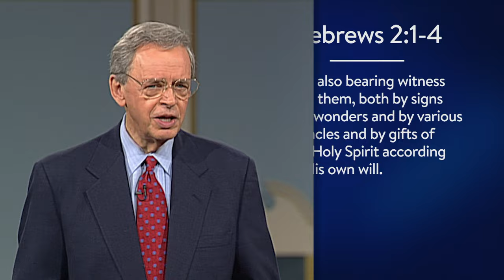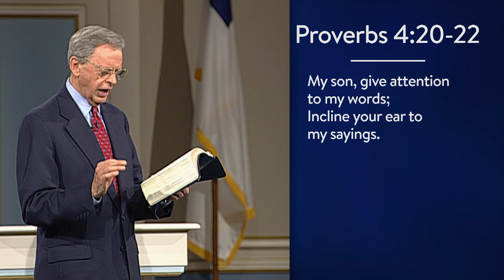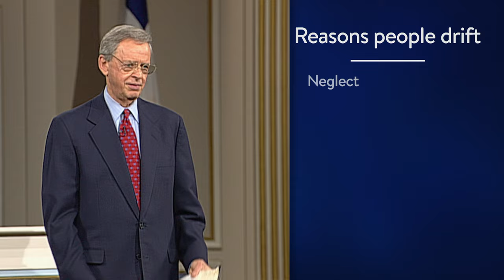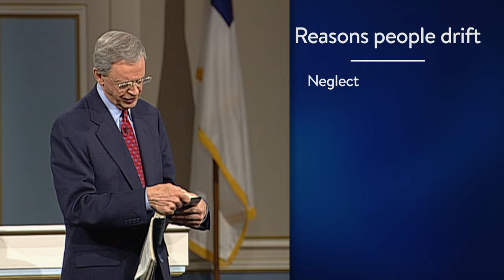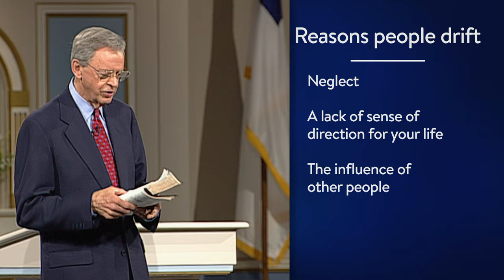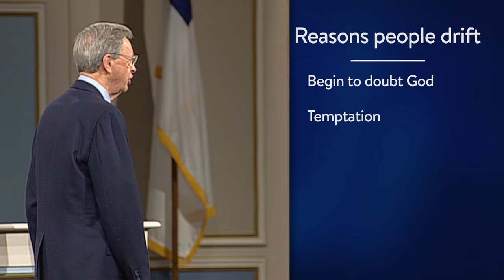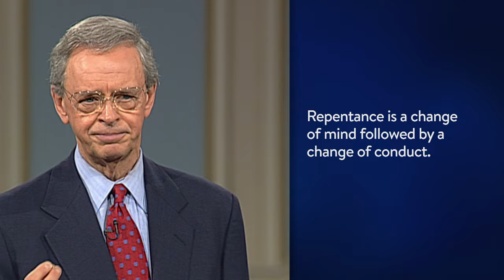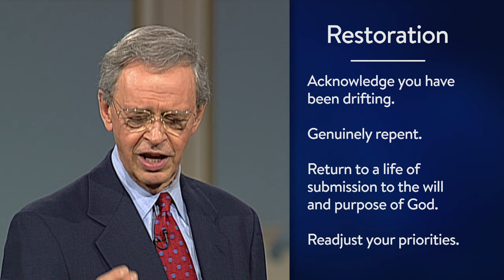A Warning Against Spiritual Drifting | Timeless Truths – Dr. Charles Stanley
Imagine floating in a river. Which way does the current take you—upstream or downstream?

Of course, the answer is downstream. Only by actively swimming against the current will you arrive at the headwaters. Likewise, no Christian has ever drifted closer to God, only further away from Him and deeper into the ways of our fallen world. In this message, Dr. Stanley addresses the dangers of neglecting the foundational practices of our faith: communing with God, fellowshipping with other believers, praying, and reading His Word. But though we are all susceptible to wandering, there is hope to rekindle the close intimacy with Jesus He died for us to have.

Find encouragement to go against the flow of this world and keep pursuing God’s heart each day.